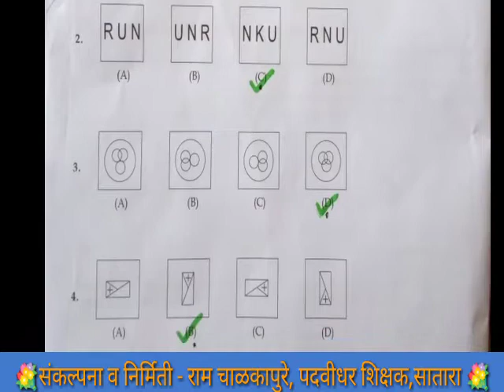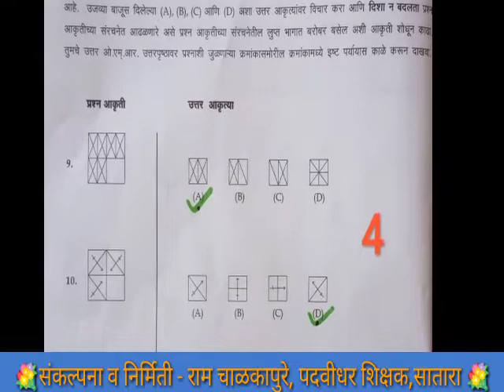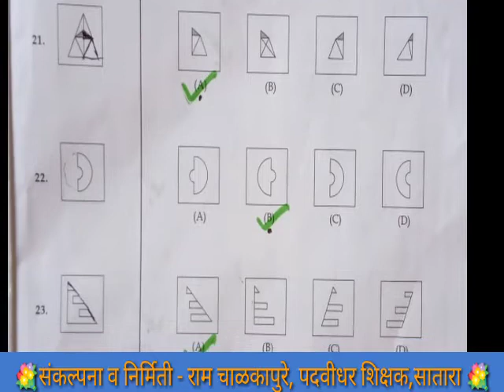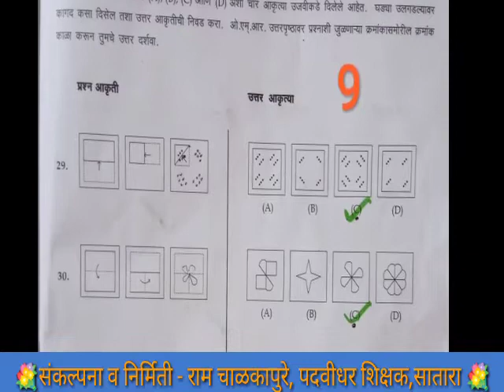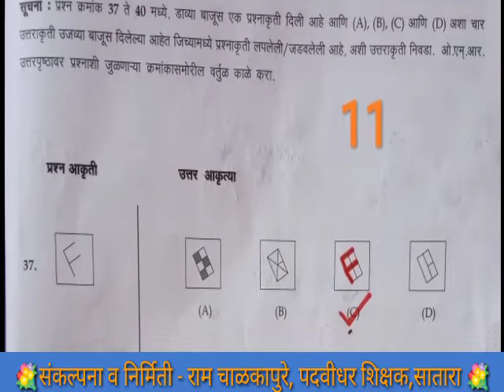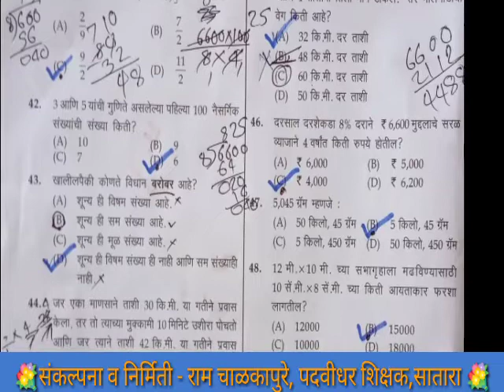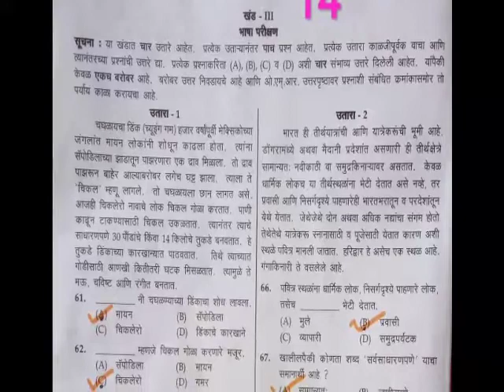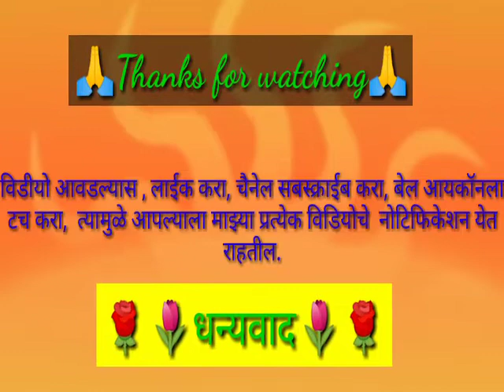जवाहर नवोदय परीक्षा - २०१९, उत्तर सुची, संच - C, माध्यम - मराठी,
इयत्ता - पाचवी, गणित विषयात 44 क्रमांकाच्या प्रश्नाचे उत्तर आहे , पर्याय B , 35 कि.मी.,
विडियो मधे 36 कि.मी. सांगितले आहे.